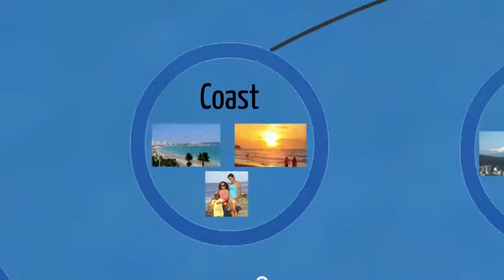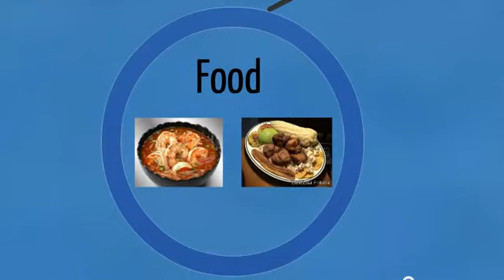Prezi of Ecuador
My son and I built this simple Prezi for his classroom presentation on Ecuador.